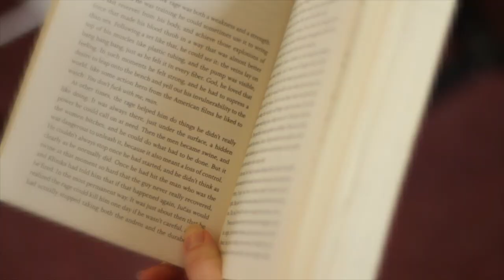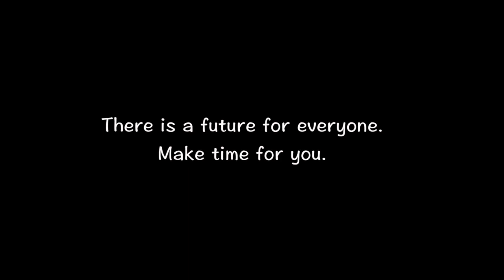In The Shadows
Hannah Williams from the Isle of Wight was 14 when she became a young carer, helping her mum. Now 20, she's created this film with Fixers, to show others in a similar situation that they don't have to put their own lives on hold while looking after someone they love.